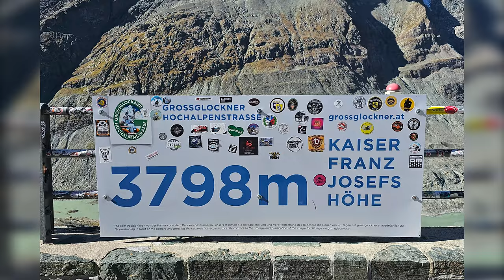Motorrad-Herbsttour 2023 - 🇩🇪 🇨🇿 🇦🇹 🇮🇹 🇨🇭 - Kreuz und Quer durch fünf Länder - Kapitel 4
Im Herbst 2023 lockte das herrliche Wetter zu einer spontanen, ungeplanten achttägigen Tour, die uns durch Deutschland, Tschechien, Österreich, Italien und die Schweiz führte.
Über vier Kapitel hinweg werden wir euch davon berichten, was wir alles gesehen und erlebt haben.
Inhalt:
00:00 Intro
00:42  Start in Tag 7
02:30 Grossglockner Alpenstrasse
02:54 Edelweissspitze
05:18 Kaiser Franz Josef Höhe
07:28 Staller Sattel
08:46 Furkelpass - Dumm gelaufen
10:15 Bozen
11:56 Schermoossattel
13:09 Meran
13:41 Schlanders
14:08 Start in Tag 8
15:42 Zurück in der Schweiz - Müstair
16:45 Ofenpass und Nationalpark
17:55 Zernez
18:34 Albulapass
19:53 Bergün
21:25 Alvaschein
22:25 Lenzerheide
22:52 Fazit der Reise
- ActionCam: GoPro Hero 11
- Fotos/Video: Samsung S23
- Drohne: Dji Mini 3
- ActionCam: Insta 360 One X2
- Filmschnitt: Adobe Premiere Pro
- Spezielle Effects: Adobe After Effects
- Karten: Magix Travel Maps
Motorrad und Ausrüstung:
- Motorrrad: BMW R1250 GS Adventure
- Gepäck: Lonerider
- Motorradzubehör: Wunderlich, Touratech
- Tankrucksack: SW-Motech
- Helm: Klim
- Kleidung und Stiefel: Touratech / Stadler
- Handschuhe: BMW, Held